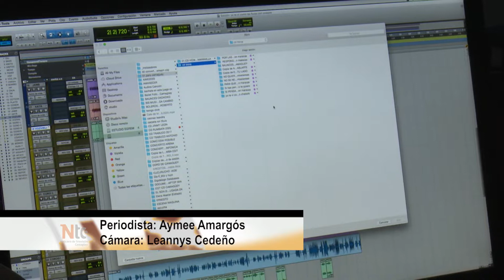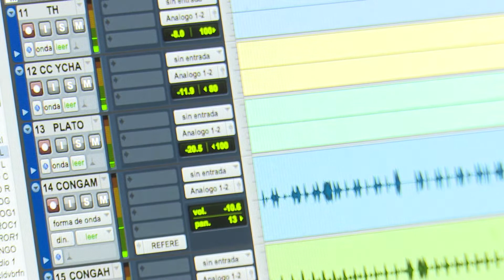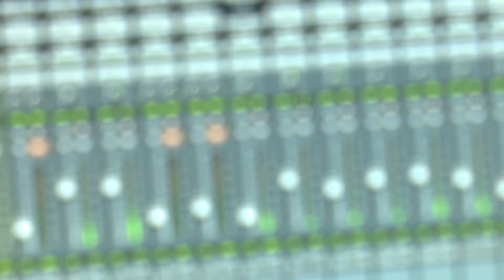Dedican producción discográfica a trovador Patricio Villegas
Un disco homenaje al trovador Patricio Ballagas se grabó en Camagüey; fonograma de la casa discográfica Colibrí bajo la producción musical de Manolito Simonet.